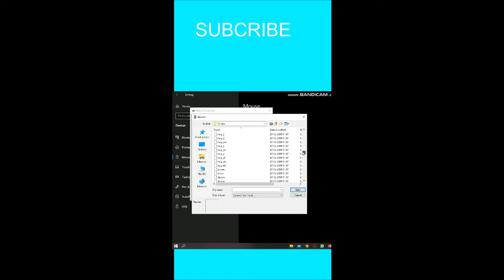how to change your mouse pointer